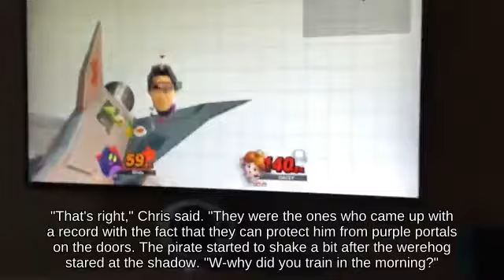Ultimate _ OHKO Bowser holding Ore Club against Revival Platform Cloud